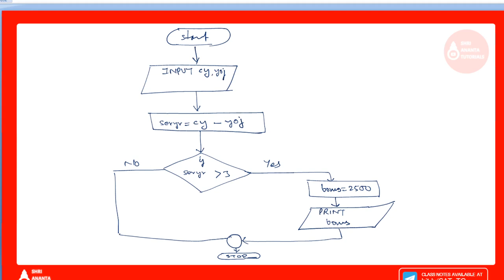Multiple statements within IF